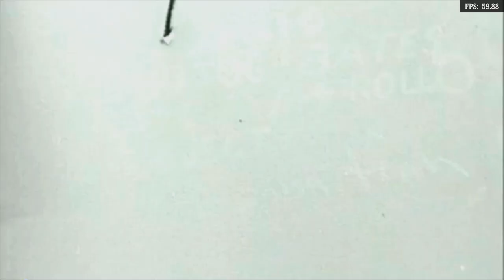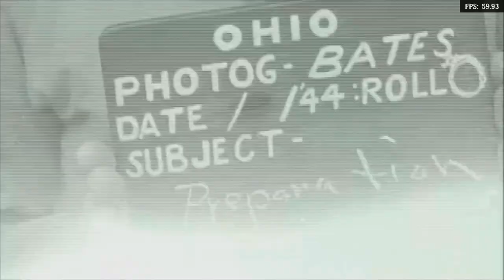Is Medal Of Honor: Heroes Playable? RetroArch Performance [Series X | PPSSPP]